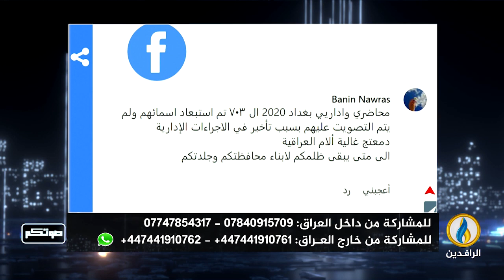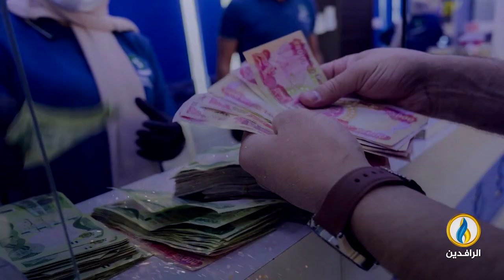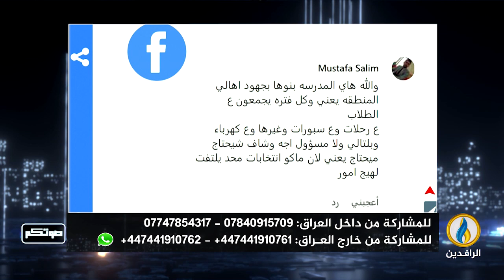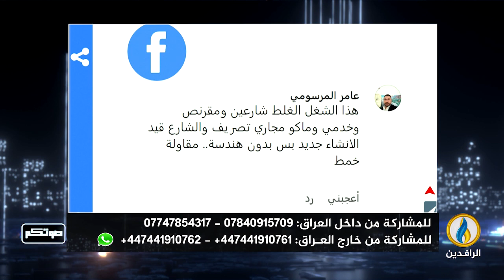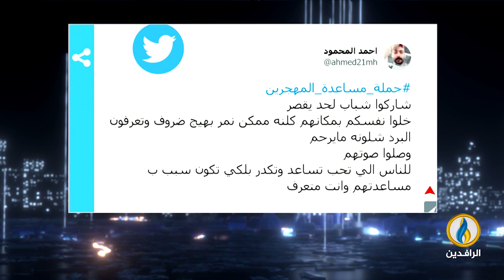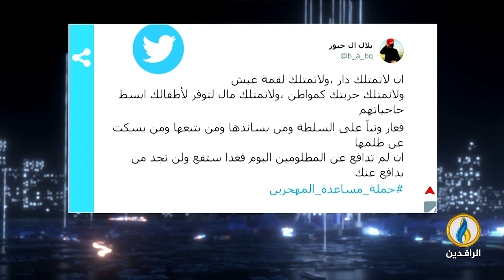صوتكم | 15 - 1 - 2023